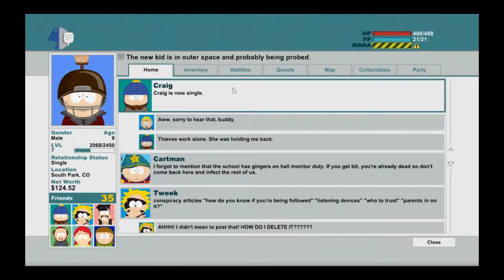South Park The Stick of Truth 77